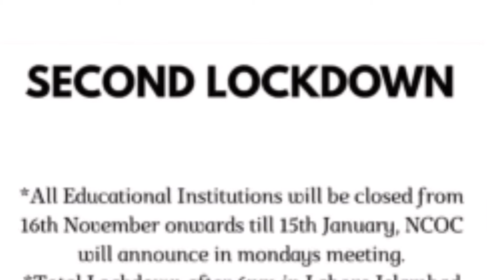breakingnews school closed#